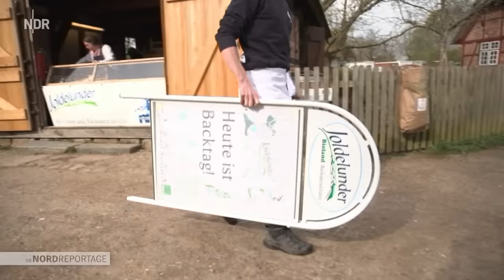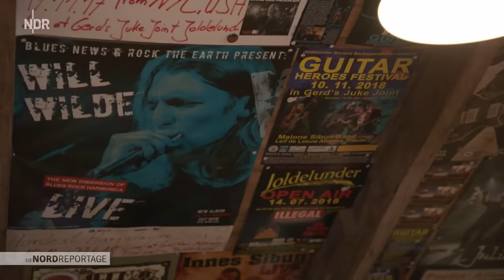Bäckerbrüder: Generationswechsel am Ofen | Die Nordreportage | NDR Doku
Kreativ durch die Krise: Das ist das Motto von Daniel Lorenzen, Bäckermeister in vierter Generation. In wenigen Monaten übernimmt er gemeinsam mit seinem Bruder Jasper den elterlichen Betrieb im nordfriesischen Joldelund.

Schon als kleine Kinder spielten Daniel und Jasper in der Backstube. Aber können sie sich als Chefs der 60 Angestellten behaupten? Auch die wirtschaftliche Situation macht der Großbäckerei im 800-Seelen-Dorf zu schaffen. Einige Betriebe in der Umgebung mussten schon schließen. Als eine Teigausrollmaschine kaputtgeht, muss die Familie abwägen, ob sich eine Reparatur lohnt oder ein Neukauf notwendig ist.

Am Wochenende betreiben die Lorenzens neben dem Alltagsgeschäft den historischen Holzbackofen im Freilichtmuseum Molfsee bei Kiel. Bäckermeister Daniel zeigt Informatiker Jasper alle Handgriffe, denn zukünftig muss Jasper ohne Hilfe klarkommen. Außerdem tüftelt Daniel an einer neuen Brotsorte mit knuspriger Kruste und luftiger Krume, die soll ein Bestseller werden.

Auch nach Feierabend gibt es keine Ruhe: Vater Gerd hat neben dem Bäckerberuf eine weitere Leidenschaft, die Musik: Er erwartet mehrere Bands für sein Rockfestival auf dem Dachboden. Und außerdem sind die Küken von Daniels preisgekrönten Hühnern, die er nebenbei züchtet, geschlüpft.

"Die Nordreportage" begleitet die beiden ungleichen Bäckerbrüder dabei, wie sie neue Wege suchen, um das Familienunternehmen durch die Krise und in die Zukunft zu steuern und sich als Chefs zu behaupten.

Erstausstrahlung: 07. September 2023